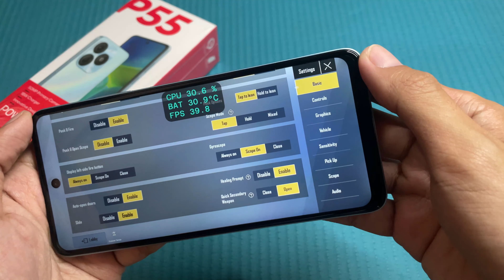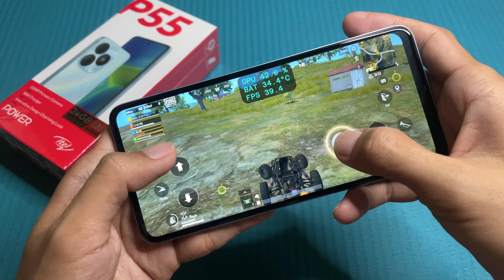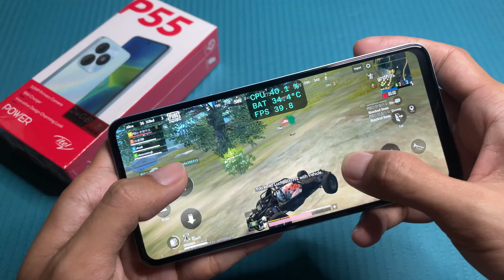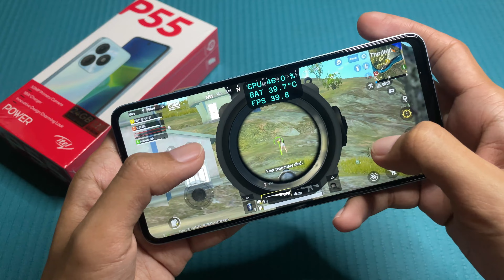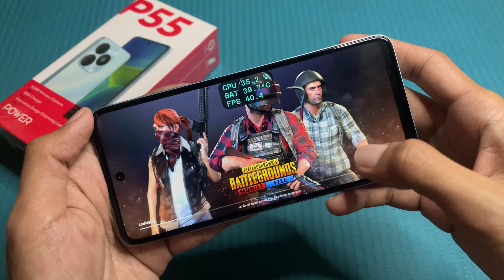PUBG Mobile Lite in Itel P55 4G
PUBG Mobile Lite in Itel P55 4G (Hand Cam + Screen Recorded Gameplay)

Game Test of PUBG Mobile Lite in Itel P55 4G
- Android Version: 13 ; ItelOS: 13.0.0
- CPU: Unisoc Tiger T606 (12nm)
- RAM: 8GB
- Resolution: 720P